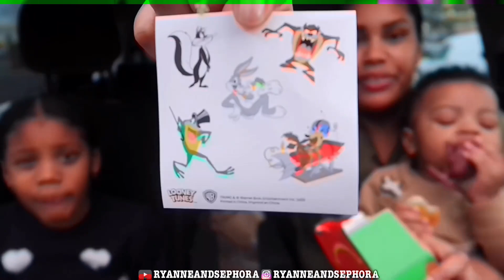MCDONALDS NEW MCBAGUETTE MUKBANG | beaucoup trop sec 😞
Hey Frenchies ! Au menu d'aujourd'hui il y a MCDONALDS, j'ai un McBaguette + filet-o-fish avec frites et Coca et Sephora a un triple cheeseburger au bacon avec frites et Coca, Aaron a un Happy meal 🔥 miam 🤤😈